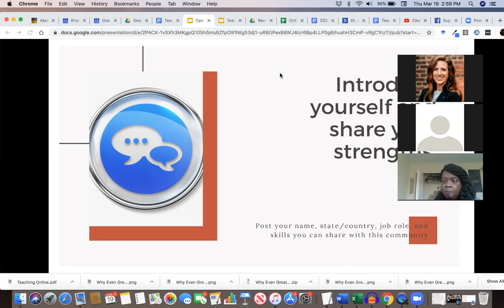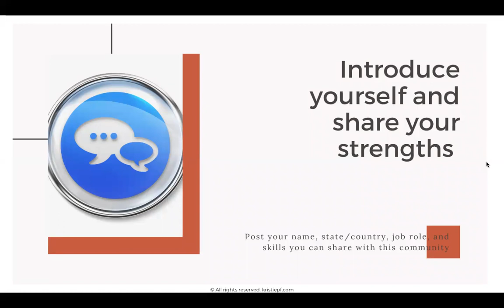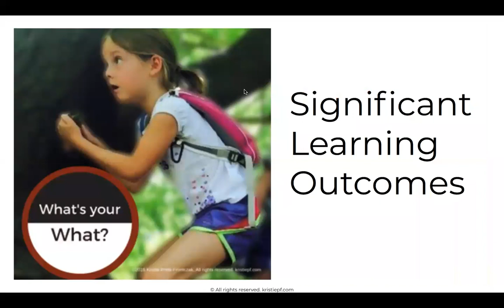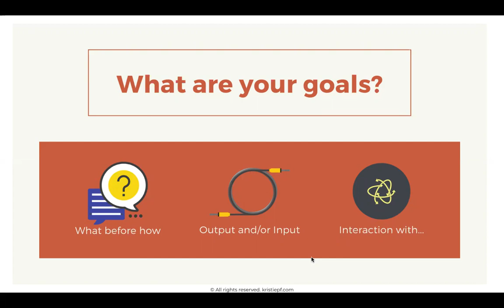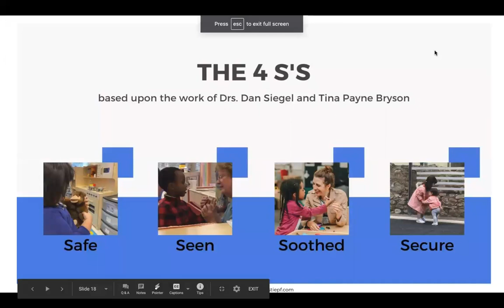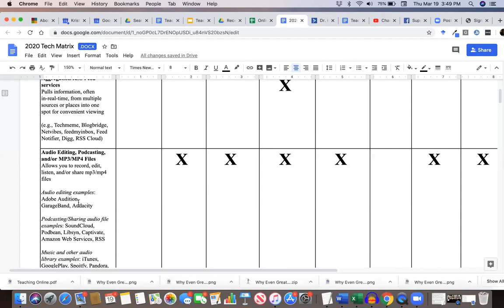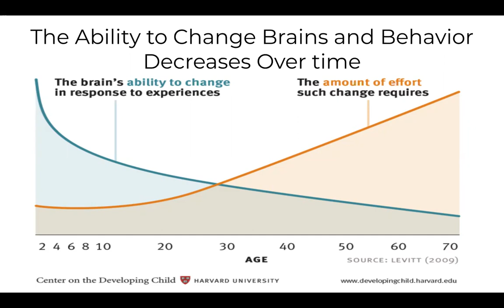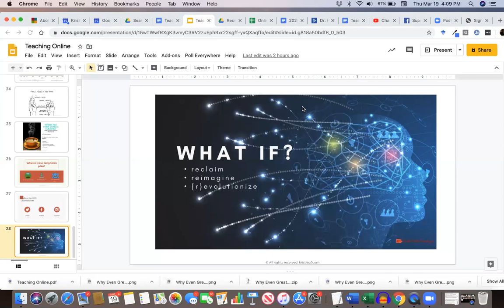Online Teaching Session 2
Second of three FREE sessions for faculty and PD providers, coaches, therapists, and other leaders who are shifting from creating communities and delivering content and courses f2f to online environments.

Discussed four main topics:
• Your own skill set
• What your goals are
• Who you are serving
• What your long term goals are